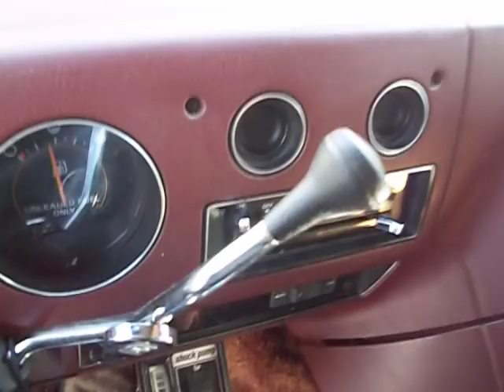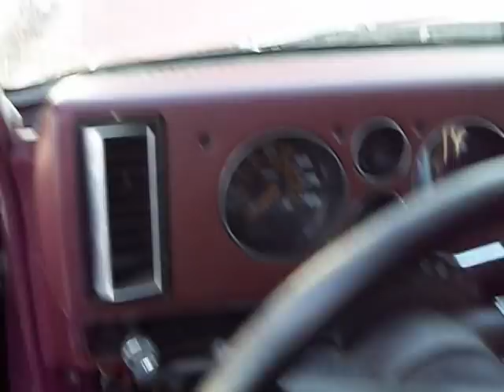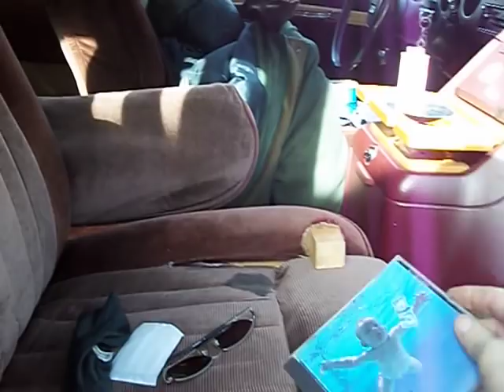1987 Chevy G20 Conversion Van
This is my 1987 Chevy conversion van with a 305 motor.